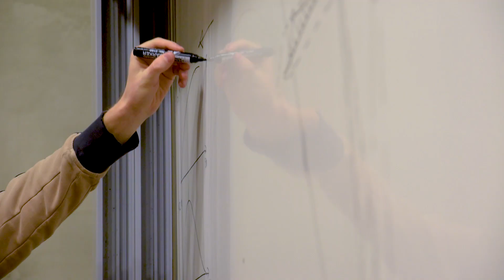Podsumowanie sezonu 2016/2017 - PWR Racing Team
Podsumowanie pracy w zespole podczas sezonu 2016/2017.

Osiągnięcia zespołu na tegorocznych edycjach zawodów:

Formuła SAE Italy (51 zespołów)
1. miejsce w klasyfikacji generalnej
1. miejsce Business Presentation
1. miejsce Acceleration
2. miejsce Skid Pad
2. miejsce Autocross
2. miejsce Endurance
3. miejsce Design Event

Formuła Student Czech Republic (33 zespoły)
1. miejsce Acceleration
2. miejsce Design Event
2. miejsce Endurance
3. miejsce Business Presentation
3. miejsce w klasyfikacji generalnej

Formuła Stuednt Germany (65 zespołów)
8. miejsce Design Event
10. miejsce w klasyfikacji generalnej
11. miejsce Design Event